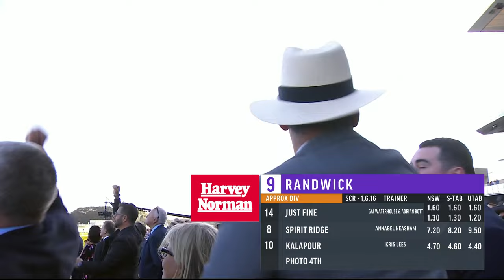Randwick winners | Just Fine | Adrian Bott and Rachel King